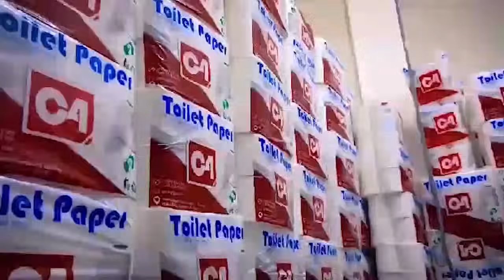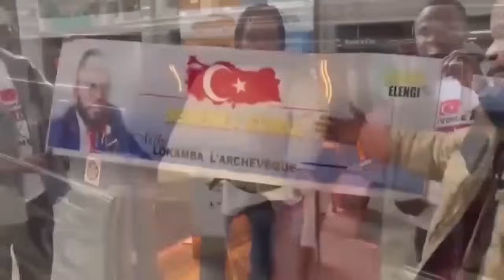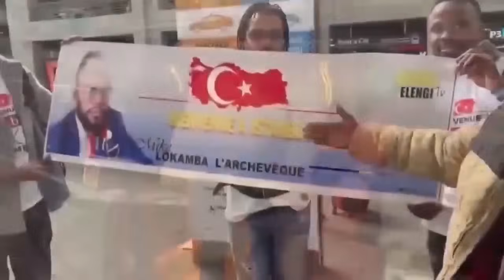KAKE! F@LLY IPUPA BRAVO APRÈS KISSIDJORA JANVIER BAFANA AZO KENDE PARIS, ALAKISI KEN MPIANA+KOFFI FE